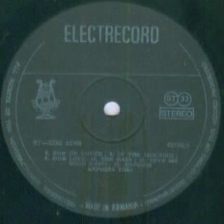Expres Trio-Sun of youth (Te voi astepta)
Lyrics(English)by Carmen Muresan(Carmen Harra)
Silviu Hera Band
Tro Expres Group are Carmen Muresan(Carmen Harra),Daniela Claudia Nacu and Aida Panzaru(Aida Pentzer)